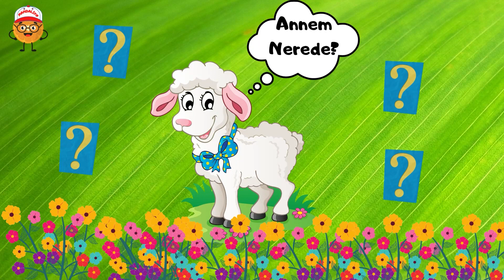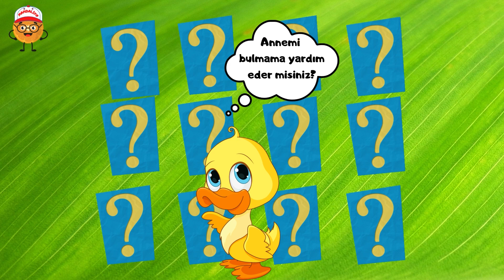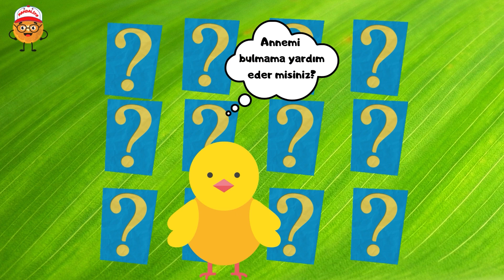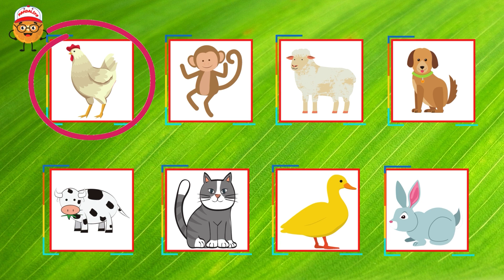Kuzunun Annesi Nerede? Bulmaca Şarkısı - Mandaliyo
Kuzu annesini arıyor
Kuzu annesini arıyor
Kuzu annesini arıyor
Arıyor

Kuzunun annesi nerede?
Kuzunun annesi nerede?
Kuzunun annesi nerede?
Nerede?

Kuzunun annesi burada
Kuzunun annesi burada
Kuzunun annesi burada
Burada

Ördek annesini arıyor
Ördek annesini arıyor
Ördek annesini arıyor
Arıyor

Ördeğin annesi nerede?
Ördeğin annesi nerede?
Ördeğin annesi nerede?
Nerede?

Ördeğin annesi burada
Ördeğin annesi burada
Ördeğin annesi burada
Burada